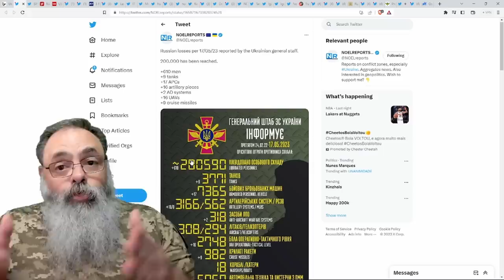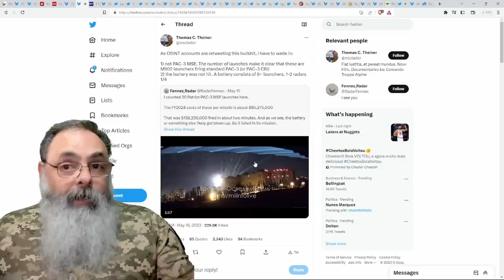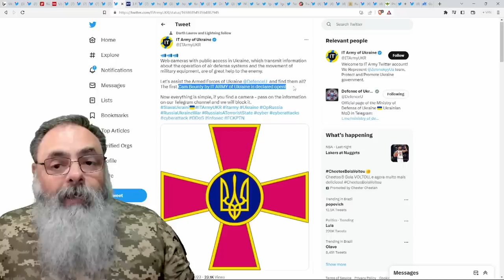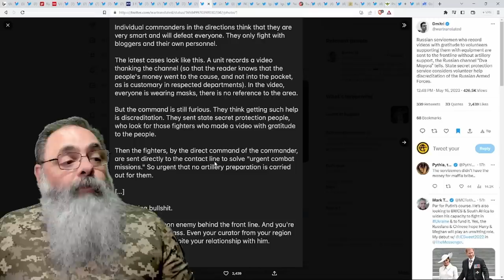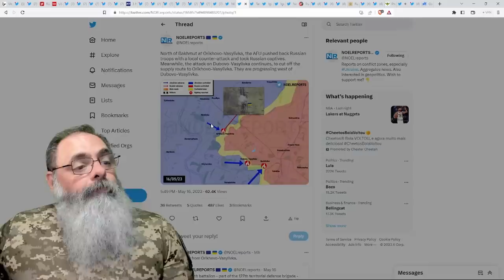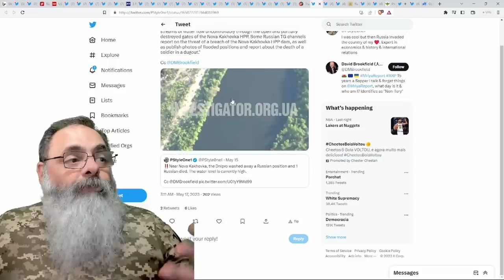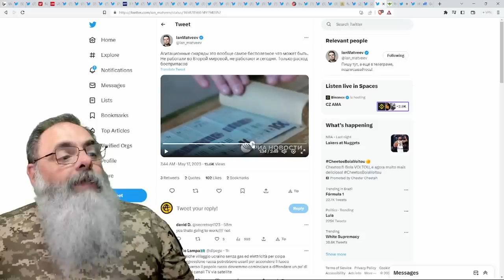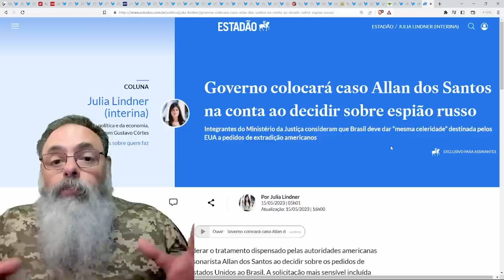UCRANIANOS PROVAM que DERRUBARAM todos os KINZHAL RUSSOS enquanto RUSSOS fantasiam suas MENTIRAS